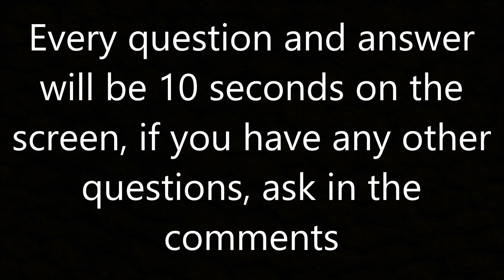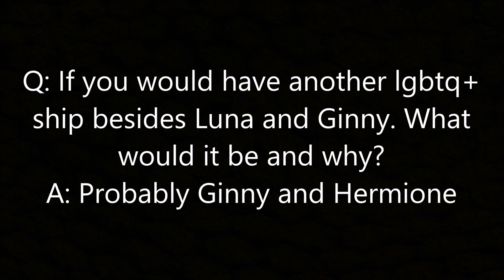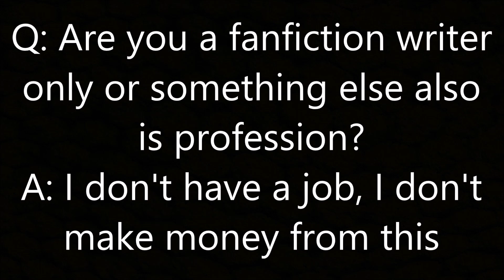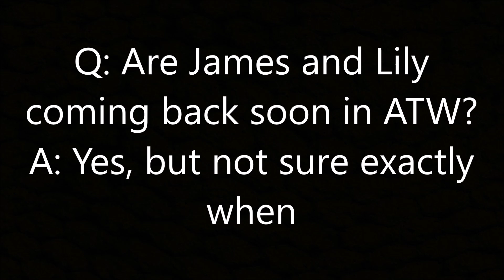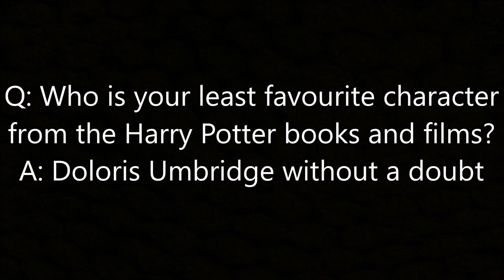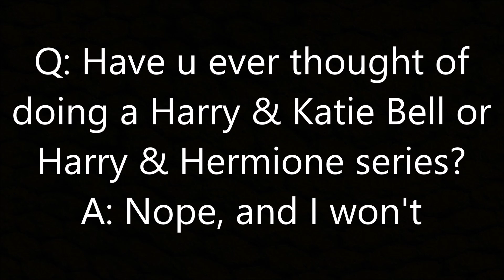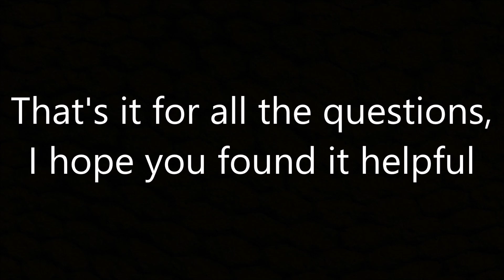8000 subspecial - Q&A